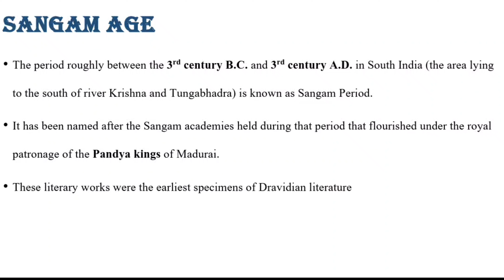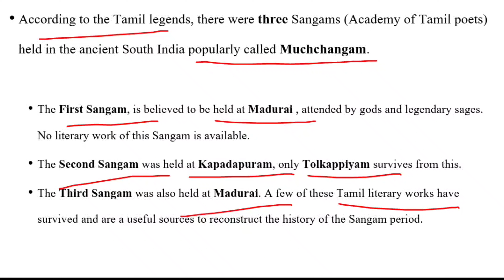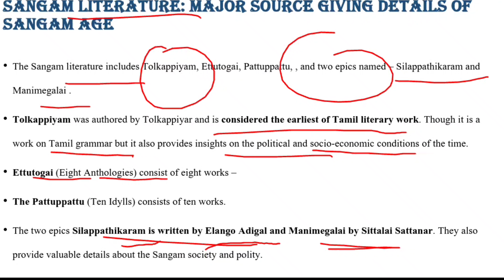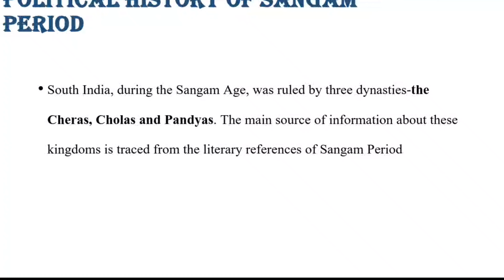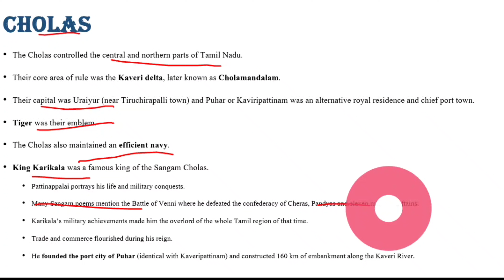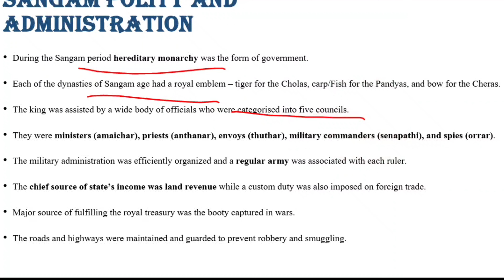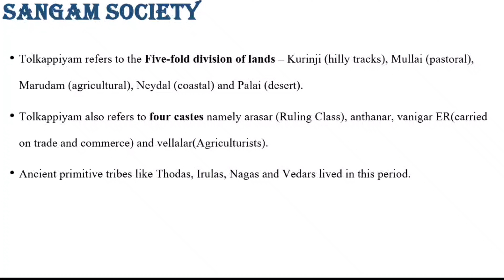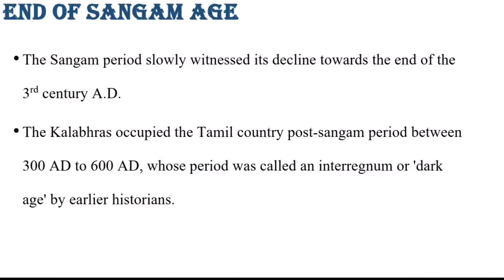Ba programme| semester 1 history|chapter 7| sangam age | chola,cheras & pandyas